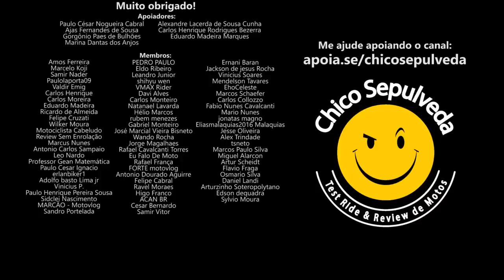Honda CG160 e Brosta 160 Motor de Plástico - Entenda o porquê [Titan 160 Fan 160 Start 160]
Black Boots
Calçados com estilo, conforto e segurança